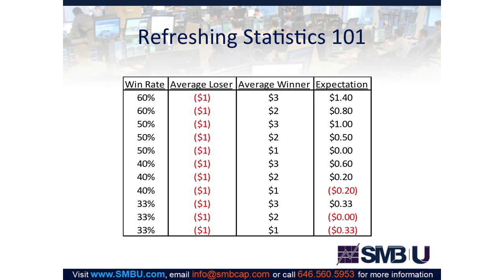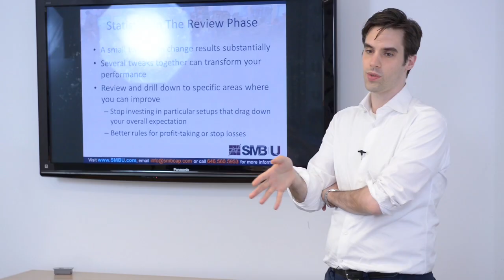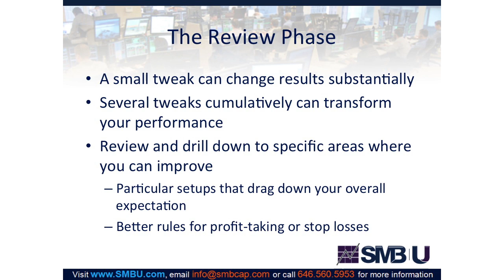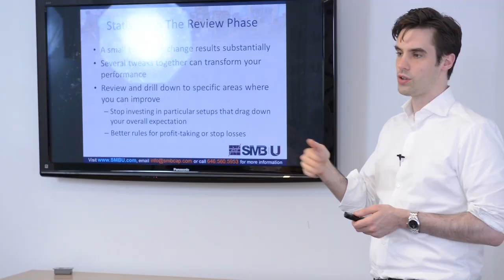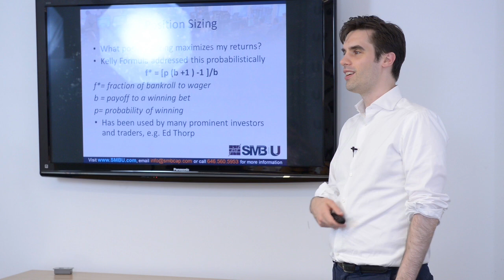The Probabilistic Framework